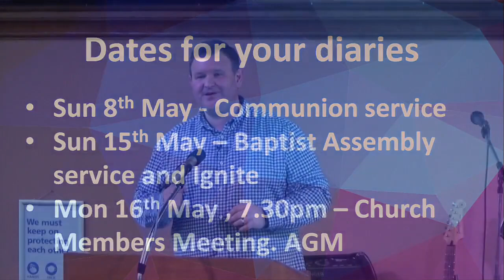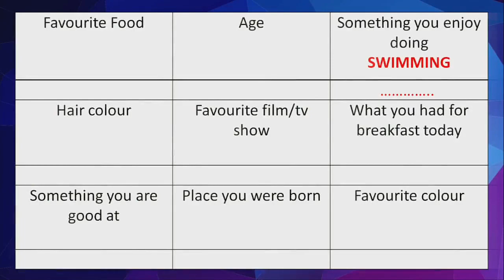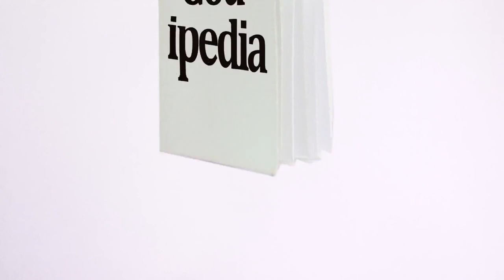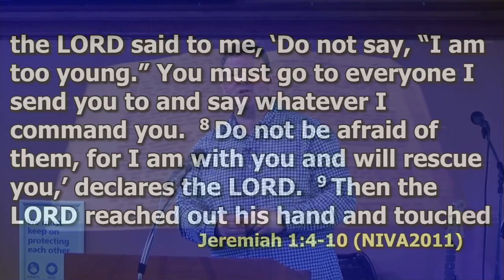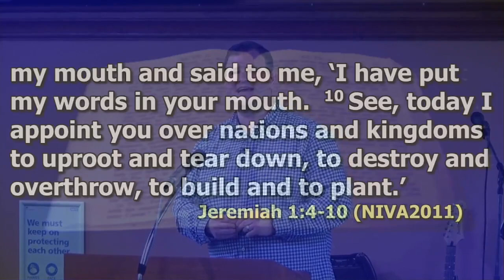QBC Explore Together Sunday 1st May 2022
00:00 Welcome
03:41 Great Are You Lord
07:57 Jesus Shall Take The Highest Honour
11:55 Notices & The Nine Match Game
20:00 Psalm 139 Lego Video
22:12 Reading - Jeremiah 1:4-10
23:27 Intro to Explore Zones: Word Zone, Colour Zone, Chat Zone, Quiet Zone, Busy Zone
26:26 Feedback pictures etc. and Reflection thoughts and challenge
31:20 Prayer
34:31 Who You Say I Am
39:10 Final Blessing
39:56 Background song - My Jesus, My Saviour (for reflection)